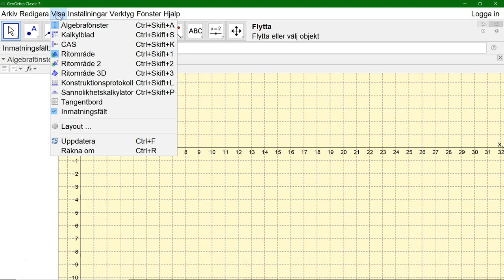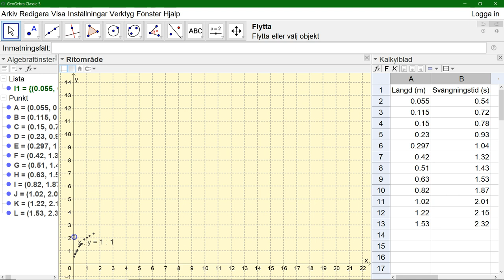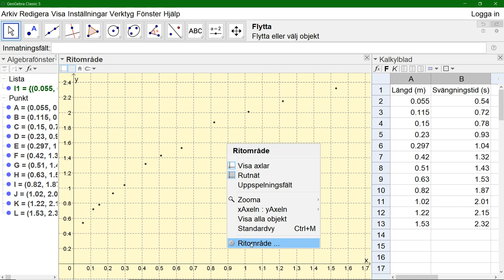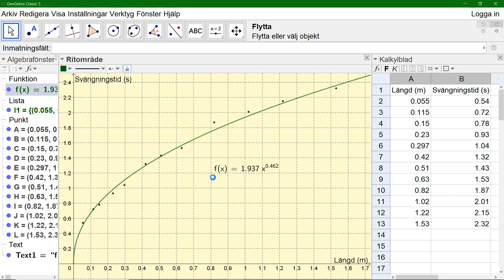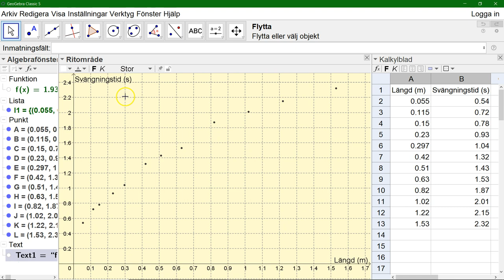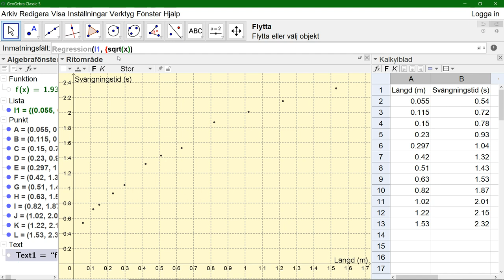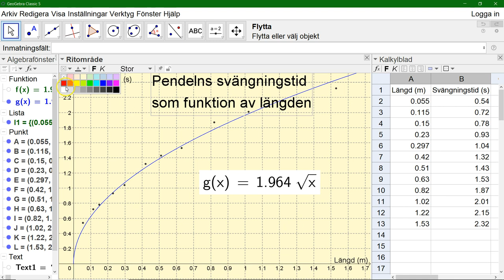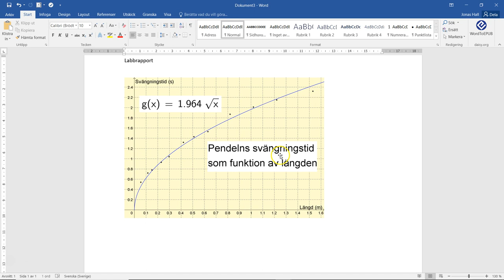Pendelns svängningstid i GeoGebra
Hur du databehandlar en typisk laboration, i det här fallet pendelns svängningstid, i GeoGebra.